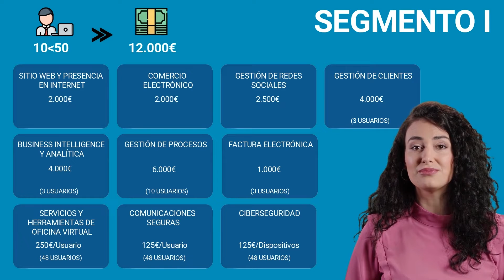Guía para la transformación digital de la empresa turística - 7/8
🏡 Concienciar a las Pymes del cambio de entorno, de la necesidad de transformarse digitalmente y de los beneficios y oportunidades que se derivan de ello 💻

🔍 Esta guía pretende sensibilizar a las empresas turísticas de que la transformación digital es una necesidad y una oportunidad para la mejora en productividad, competitividad y crecimiento del negocio 📈 📍